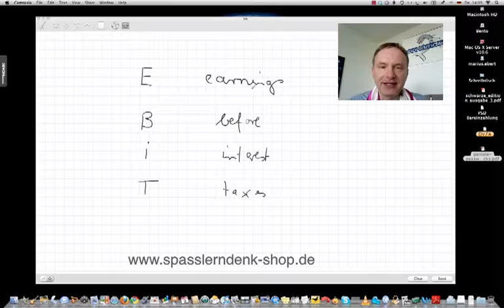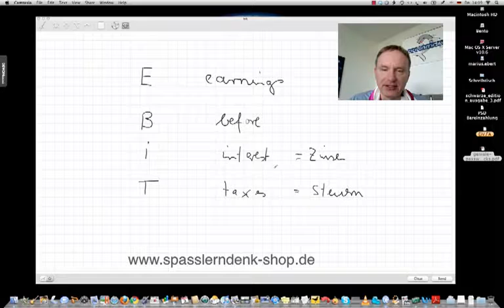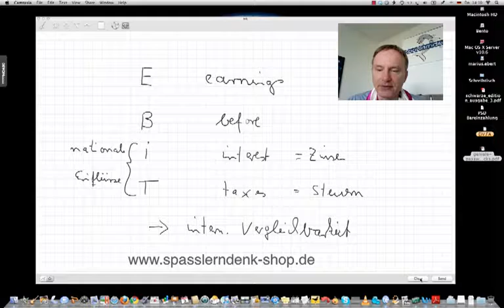EBIT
Beispiele:
• Betriebswirt
• Technischer Betriebswirt
• Technischer Fachwirt
• Industriefachwirt
• Wirtschaftsfachwirt
• Handelsfachwirt
• Personalfachkaufmann
• Industriemeister
• Küchenmeister
• Restaurantmeister
• Hotelmeister
• Abwassermeister
• Wassermeister